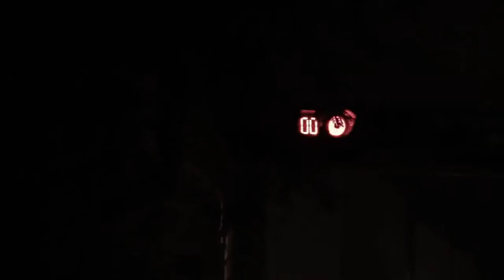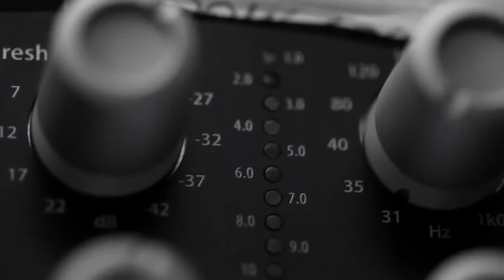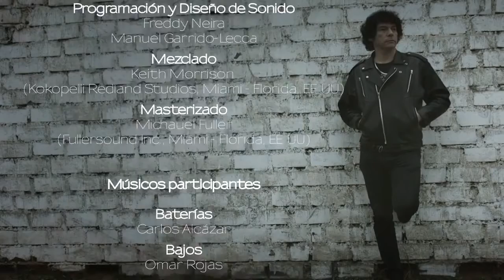Julio Pérez - EPK - Quizá Mañana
Julio  Pérez vocalista de LA SARITA nos presenta en este proyecto solista, un estilo mas intimista y personal.